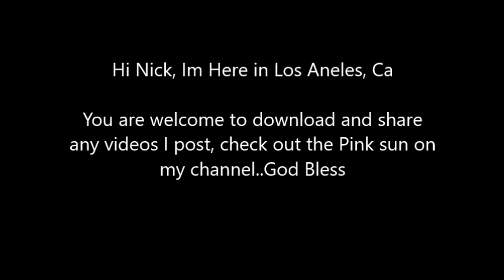Sun is getting weird & Planetary Objects now around it, Sept. 9 2016 London England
*Add me on snapchat: mixmasterxl*

"Your welcome to share your footages & you get all credits

Share Your Videos & Pictures
of NIBIRU and UFOs to